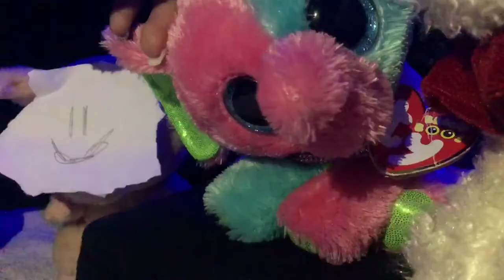⭕️💧Save Your Tears💧⭕️ BBMV || (tw: Flashing Lights)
Heyo everyone! Finished my first ever music video with the help from Prinbow Productions. This took 3 Hours of filming and a LOT of water. (Yes... we dumped almost a whole water bottle onto some beanie boos. Glad they are okay! Lol.)

We took a challenge in using NO effects in the mv. So, all you see is made from real lights. Including the flickering. We use leds for the colored lights, and a phone light for the rest. It was really fun to do, but took forever because of it. I feel it looks way better without effects though. Definitely worth it!

Lighting & Extra Help:
Prinbow Productions

Direction & Filming:
Floral Foxy Studios

The final video belongs to BEANIE VIBE. No reposting without permission.

||~Q&A~||
💜Q: Who runs the channel?
✨A: Floral Foxy Studios & Prinbow Productions
✨A: Videostar & Kinemaster. The video is just recorded on an IPad. Lol.
💜Q: Do you do collabs?
✨A: Yes! If you are interested in doing a collab, just ask. We don’t mind!
💜Q: Who makes the thumbnails?
✨A: We get the art from doing Art Trades with all different artists. Go support them. They are all amazing!

(More of their socials can be found in their YouTube channel.)

Beanie boo music video editing bbmv mv Save Your Tears toys